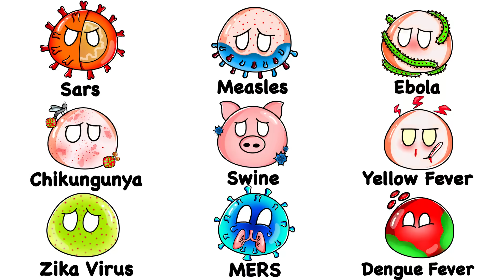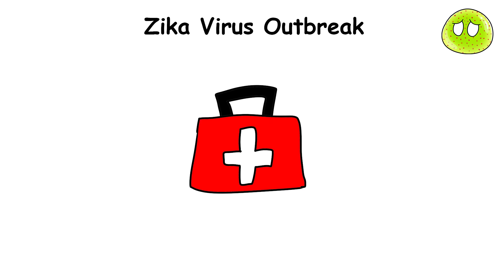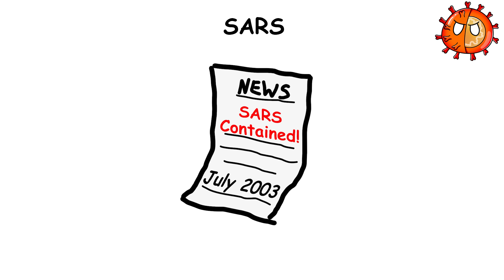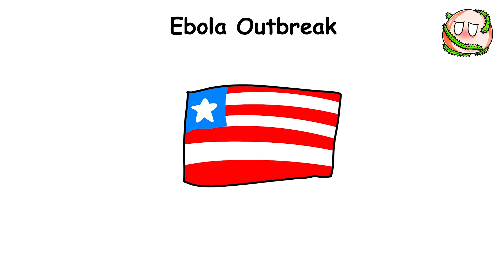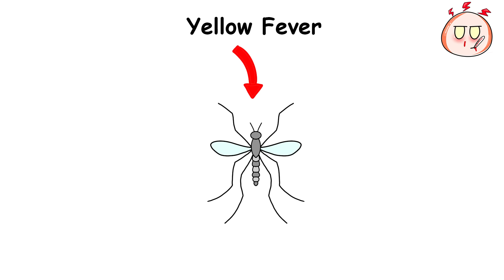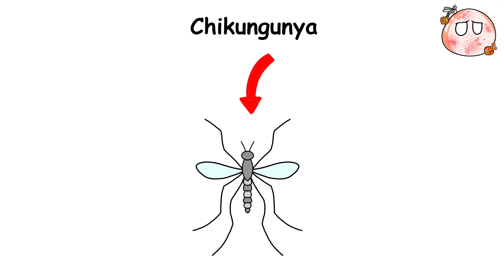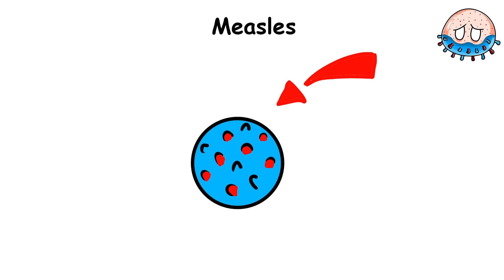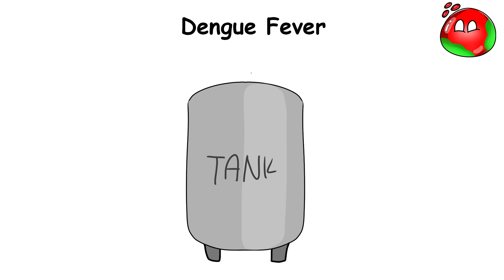Every DEADLIEST Disease Outbreak Explained in 15 Minutes